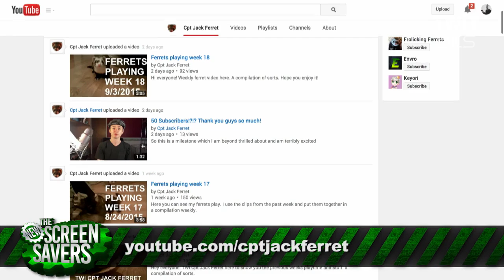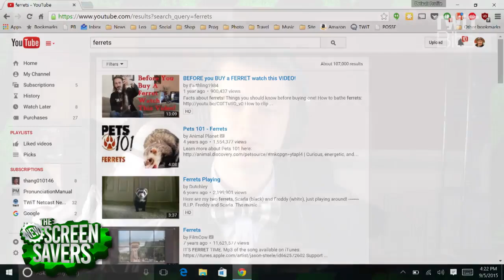How to Get Subscribers on YouTube: The New Screen Savers 18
Jacob from Alabama asks how he can increase the traffic of his YouTube channel about ferrets